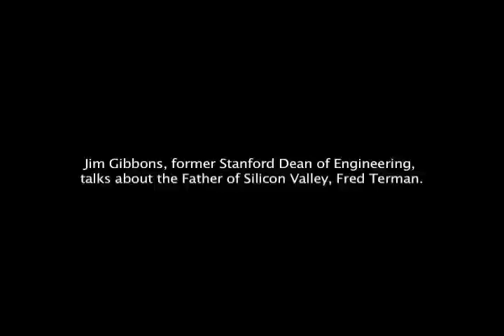Jim Gibbons of Stanford University talks about Fred Terman's Legacy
Jim Gibbons, the former Dean of Electrical Engineering at Stanford University, talks about Fred Terman's legacy. Fred Terman is believed by many to be the Father of Silicon Valley. This is a segment from the full unscripted interview.

Jim Gibbons 1995 Interview
Interview date: April 6, 1995
Interviewer: John McLaughlin, Historian and President of the Santa Clara Valley Historical Association